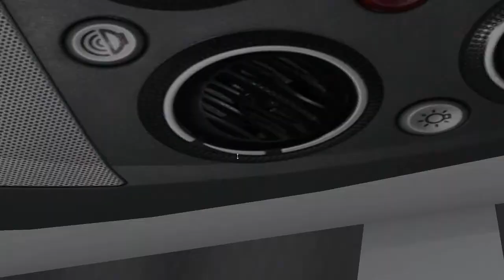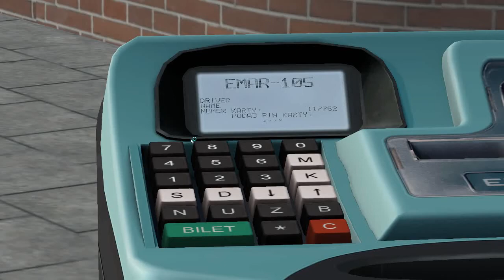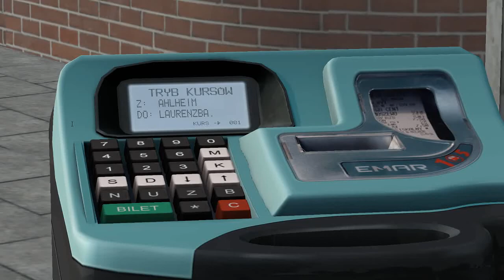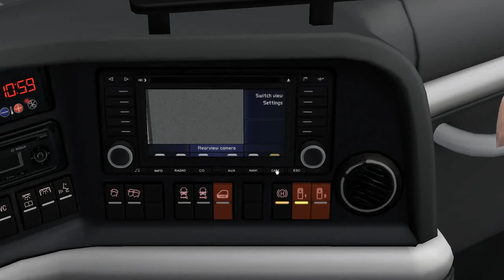Let's Play Omsi 2 #47 - Bequemes Reisen in Ahlheim | AH & LZ - ALX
▶ Bus: Man Lion's Coach L
▶ Map: Ahlheim-Laurenzbach

Vergess nicht ein Like dazulassen, wenn dir das Video gefallen hat. Außerdem würde ich mich auch über ein Abo freuen :D